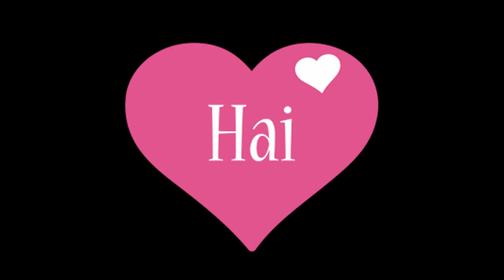High Fibre Foodsநார்ச்சத்துள்ள உணவுகளை அதிகமாக எடுத்துக்கொண்டால் என்ன ஆகும்?